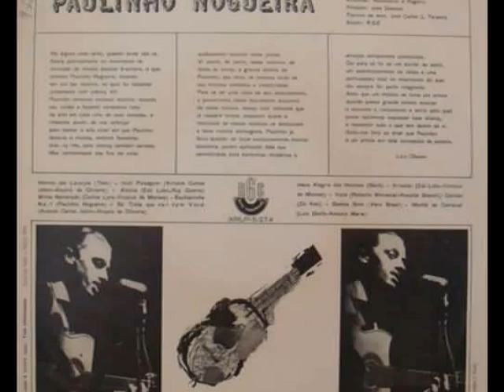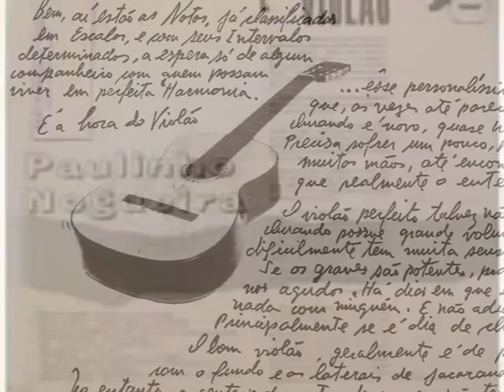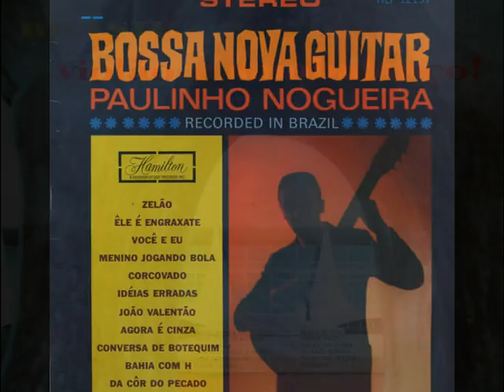Paulinho Nogueira - Meddley (See The Discription Below)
Maria Maria
O Cio da Terra
San Vicente

Track 11 From "Late Night Guitar" Album
Released In 1992 By Movie Play Records

"Everything started in a casual meeting with an old friend, Tito, nowadays working for Movie Play, when on invitation to cut a CD for his company was made, and accepted at once. From there, my guitar and I started the task of creation of this first one (for me) compact disc.

Passing through Tom Jobim, Ernesto Nazareth, Milton Nascimento and others, up to something more sophisticated as American hits, Piazzola, Bach and Villa-Lobos, I have tried to include all sorts of music that I have always enjoyed playing.

At some tracks like ODEON, CHORO Nº 1, OLHA MARIA and CONCERTO POUR UNE VOX, I have made arrangements for two, sometimes three guitars, chiefly in CONCERT FOR ARANJUEZ, where because of a dared suggestion of the producer, I have made on adaptation for Bossa Nova, and it seems that it was worth to try..."

Paulinho Nogueira

"PAULO ARTHUR MENDES PUPO NOGUEIRA, Born in Campinas, São Paulo state, recorded for the first time in 1960, and is considered as one of the Bossa Nova pioneers. In 1964 he started his career of guitar teacher, and in the following year was hired as a permanent guest of the TV Record show O Fino da Bossa (The Best of Bossa Nova), hosted by the famous singer Elis Regina, where he remained up to 1967, in 1968 it was published a Harmony Method For Guitar written by himself that become a best-seller throughout the country, presently at the 19th edition. The song MENINA, written by himself and recorded in 1970, made him popular and famous, remaining through the year on top of the charts.

Best musician of 1969 and two PINHEIRO DE OURO (GOLDEN PINE TREE), in 1964 and 1965, are some of the rewards that make him proud of. Having already recorded 23 albums, he participated in 1991, in Italy, of the International Guitar Festival, that took place at Teatro Delle Palme, in Napoles.

V.D'Angelo